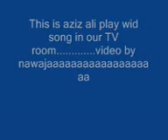aziz syangja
its our new house TV hall.